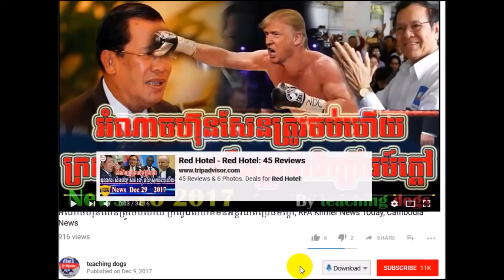Cambodia News 2018 | RFI Khmer Radio 2018 | Cambodia Hot News | Evening, On Wed 31 January 2018